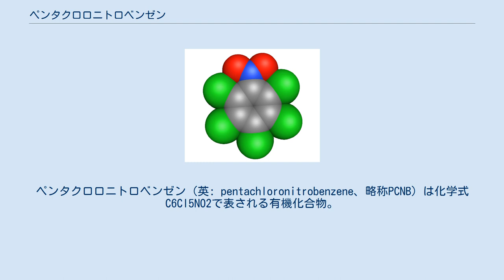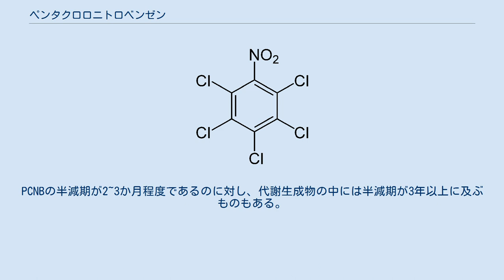ペンタクロロニトロベンゼン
ペンタクロロニトロベンゼン（英: pentachloronitrobenzene、略称PCNB）は化学式C6Cl5NO2で表される有機化合物。
キントゼン（quintozene）などの別名でも呼ばれる。
純粋なものは無色、純度の低いものは淡黄色の結晶で、特異な臭気がある。
 1868年に研究室での合成に成功し、1930年代に水銀系農薬の代替品としてドイツのバイエル社により開発された。
日本では1956年4月7日に農薬登録を受け、殺菌剤として野菜の根こぶ病や立枯れ病、根腐れ病の防除に使用されたが2000年3月26日に登録失効した。
 ヨウ素を触媒として、60-70℃でニトロベンゼンを塩素化して製造する。
 半数致死量（LD50）はラットへの経口投与で1,650mg/kg、ウサギへの経皮投与で5,000mg/kg以上。
ミシッドシュリンプに対する48時間半数致死濃度（LC50）は0.01μg/Lと水生生物に対しては非常に強い毒性がある。
不純物として、発癌性のあるヘキサクロロベンゼン（HCB）を含む。
600~800℃の加熱分解によってもHCBを生じる。
千葉県と群馬県の農業試験場の調査では、PCNBを散布した土壌中にはHCBのほかペンタクロロアニリン、ペンタクロロベンゼン、ペンタクロロチオアニソールなどの代謝生成物が確認された。
PCNBの半減期が2~3か月程度であるのに対し、代謝生成物の中には半減期が3年以上に及ぶものもある。